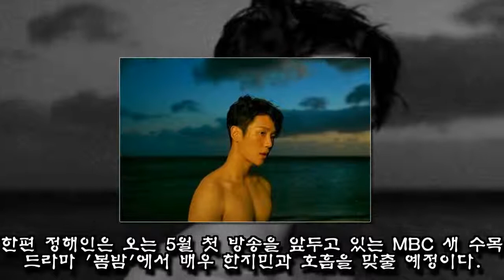탄탄한 가슴 근육 드러내며 체대 선배 느낌 뿜어낸 정해인